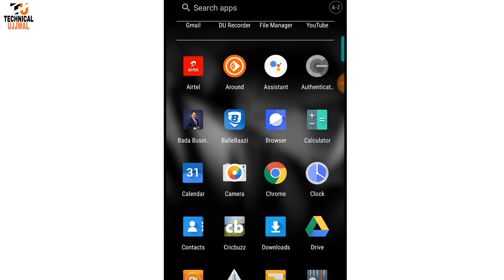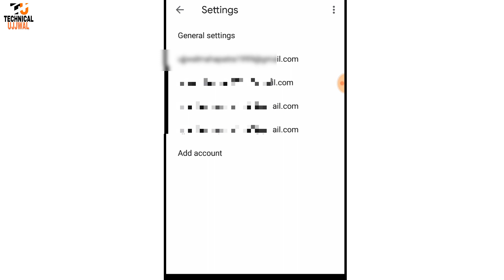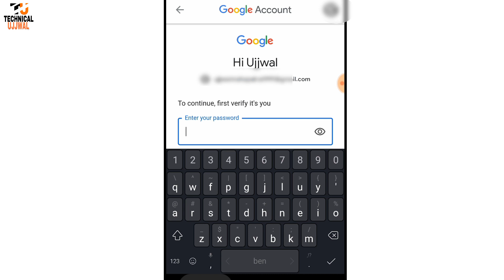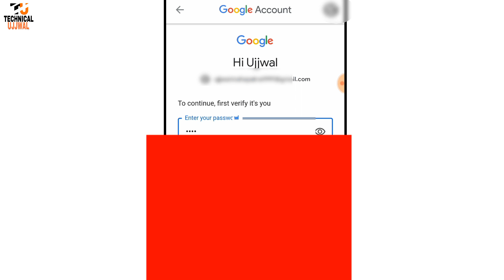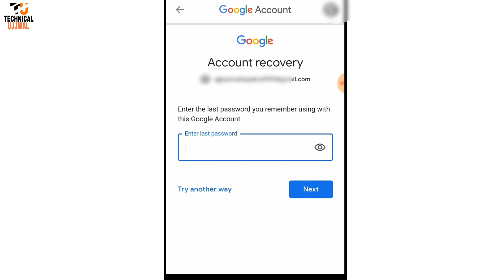gmail account (id) ka password kaise change kare mobile se || how to chang gmail password in android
how to chang (forgot) gmail password in android phone || gmail account (id) ka password kaise change (forgot) kare mobile se / By Technical Ujjwal

1) Reset gmail password,
2) Gmail password reset,
3) Forgot password gmail,
4) Google account password change,
5) Change gmail password in mobile,
6) How to change gmail password in android mobile,
7) Gmail password change in mobile,
8) Apne gmail ka password kaise badle,
9) How to change gmail password,
10) Change gmail password in hindi,
11) How to Change Gmail Password,
12)  Forgot gmail password,
13) How to change gmail password in gmail app,
14) Google gmail password change,
15)  Change gmail password on android,
16) Change my gmail password,
17)  Gmail password,
18) Gmail id password change,
19) Gmail account password change,
20) Gmail ka password change kaise kare,
21) Gmail Ka Password Kaise Change Kare,
22) Change gmail password,
23)  Gmail id ka password kaise change karte hai,
24) Gmail id ka password kaise change kare,
25) Gmail account ka password kaise change kare,
27) Gmail password kaise badle,
28) Gmail password kaise change kare,
31)  How to change gmail password,
33) How to change email password on android,
34) Gmail id ka password kaise change kare,
36) Gmail id ka password kaise change karte hai,
37) Gmail id ka password kaise change kare,
38) Gmail account ka password kaise change kare,
40) Gmail ka password change kaise kare,
41) Gmail password kaise badle,
42) Gmail password kaise change kare,
43) How to change your gmail password in mobile,
44) Gmail password change in mobile,
45)  Gmail password change,
46) How to change gmail password in mobile app,
47) How to change gmail password in mobile,
48)  How to change gmail password,
49) Change gmail password in hindi,
50) How to Change Gmail Password,
51) Forgot gmail password,
52) How to change gmail password in gmail app,
53)  Google gmail password change,
54) Change gmail password on android,
55) Gmail password change in mobile,
56) Change my gmail password,
57) Google account password change,
58) Gmail id password change,
59) Gmail account password change,
60) Gmail ka password change kaise kare,
61) Gmail Ka Password Kaise Change Kare,